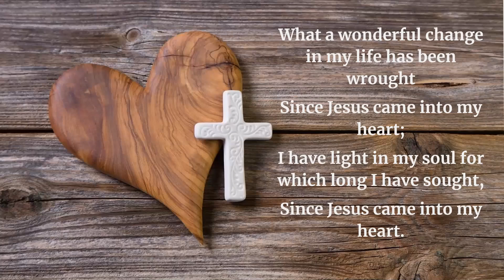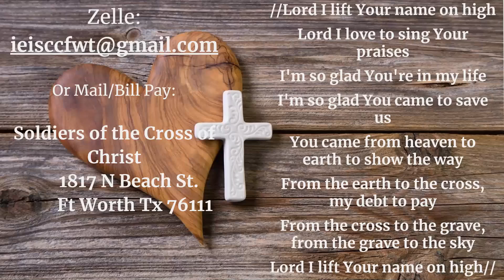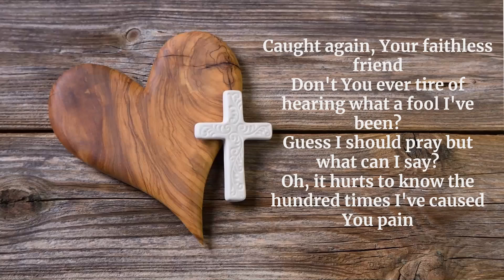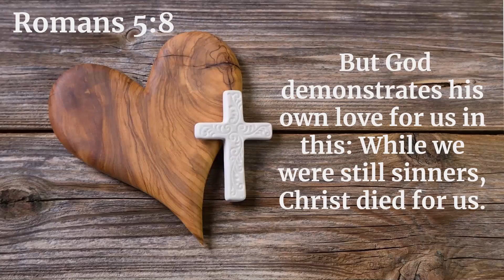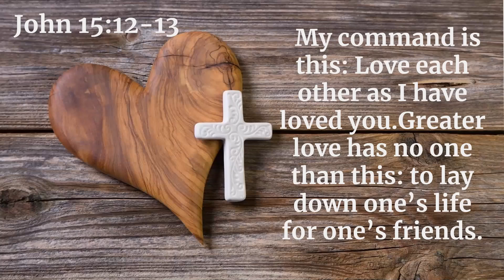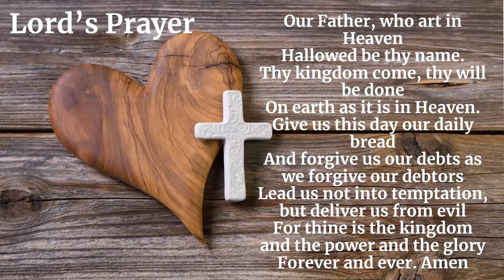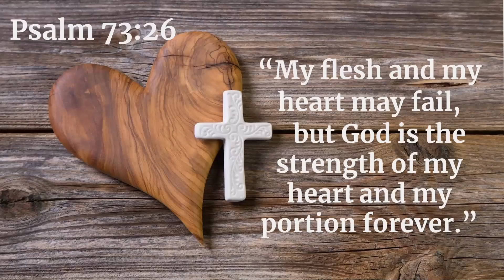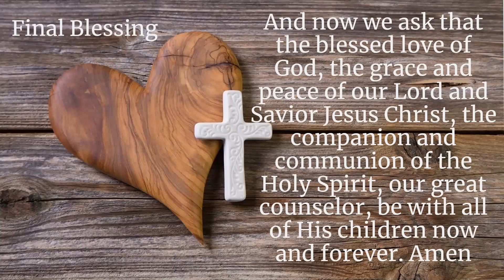Unwavering Love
Soldiers of the Cross English Ministry's Sabbath Service.
Directed by Ever Ceron, Jr. and Elizabeth Hernandez
Message: Rest Assured, by Lisa Marie Hernandez

We pray you are blessed and find comfort in the Word of God.